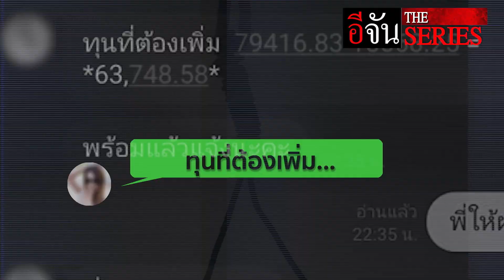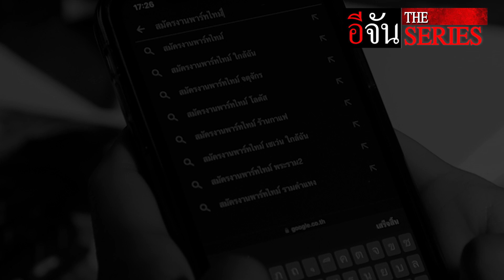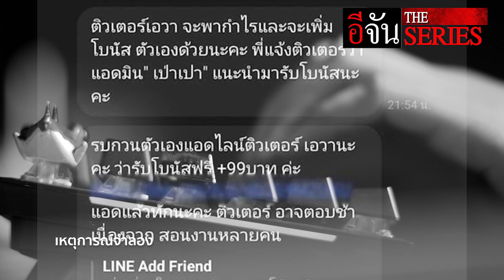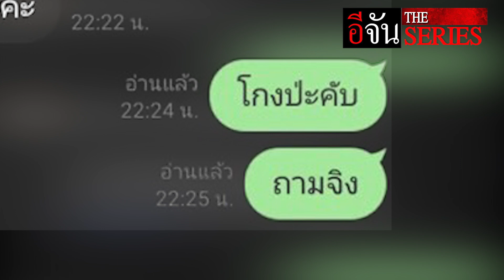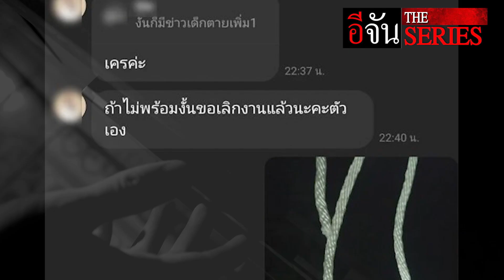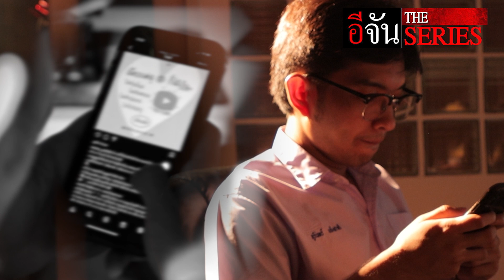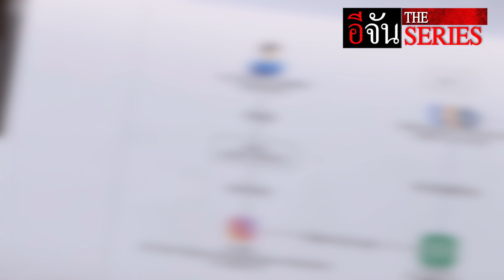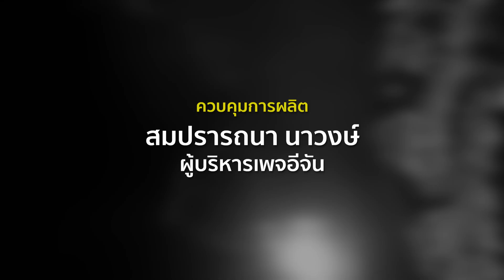อีจันเดอะซีรีย์ ตอน เหยื่อ ลวง ตาย | อีจัน EJAN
“การตายของผมจะเป็นข่าวใหญ่ เพื่อตามไล่ล่าพวกคุณ”
เด็กหนุ่มวัย 15 พลีชีพ เพื่อปกป้องอีกหลายชีวิตไม่ให้ตกเป็นเหยื่อ แบบเขา